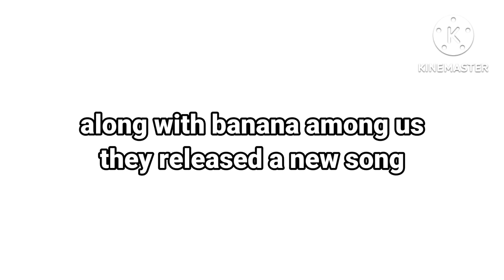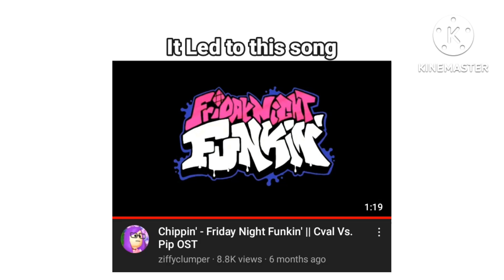Vs Imposter V4 Teasers (or leaks if you prefer)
hi

Posussium

Composed by - Creepercrunch and Punkett

Blackout Remaster

Composed by - Cval - ya brown?

Chippin'

Composed by - Ziffyclumper

Thumbnail artists (and AL plushie artist) -